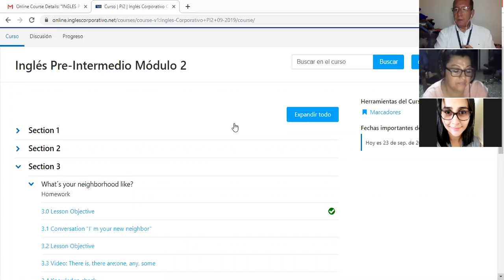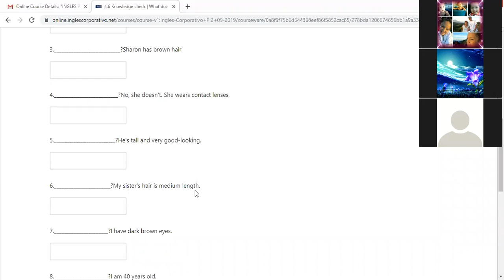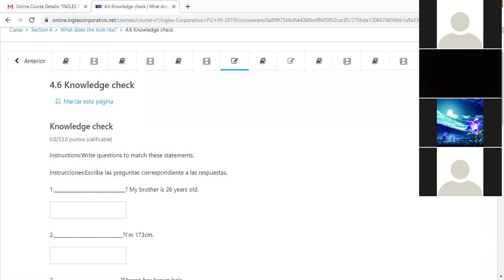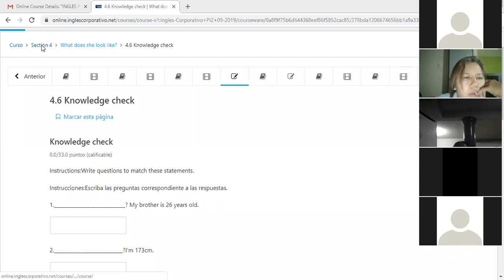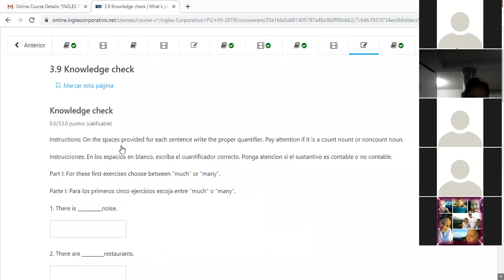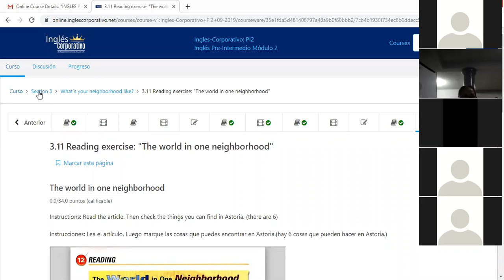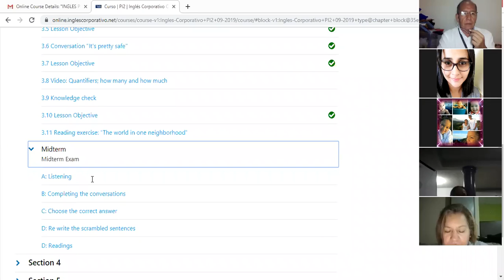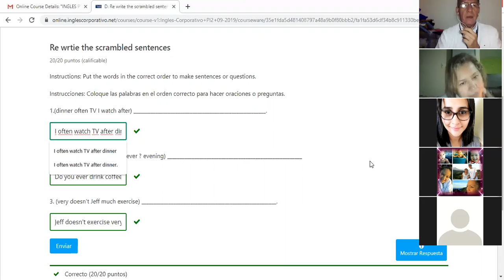Ingles Corporativo- Past tense